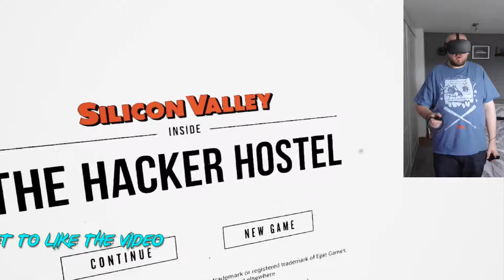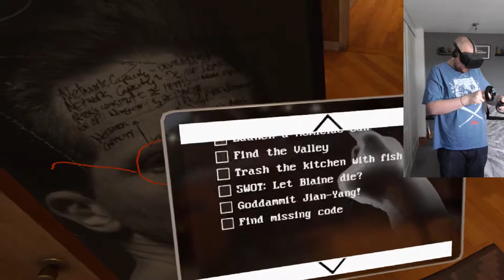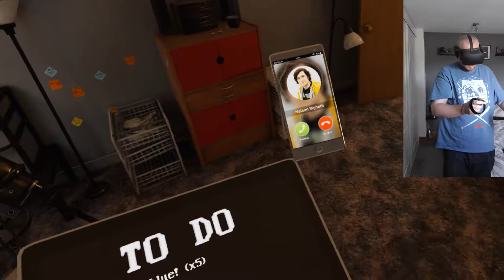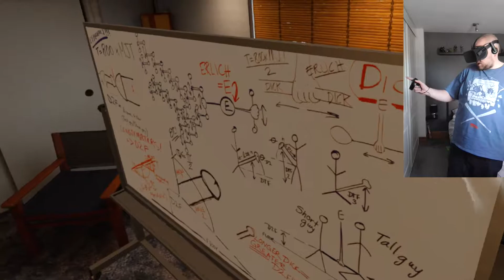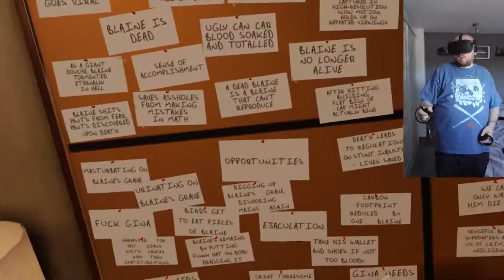I'm Taking Over - Silicon Valley Hacker Hostel VR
Inside the Hacker Hostel takes fans inside the home where Richard, Dinesh, Gilfoyle and Jared launched their startup, Pied Piper. While the experience gives users the freedom to explore (or demolish) the house at their own pace, there’s also a key list of activities to check off — not to mention a series of video calls to receive from the guys. (Look hard enough and you may find a direct line to a Jian-Yang prank call.)